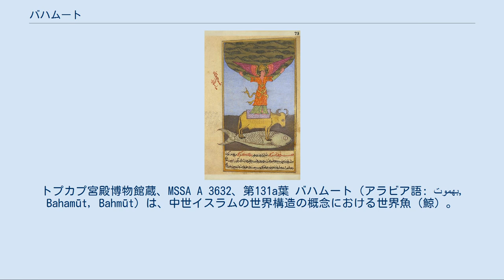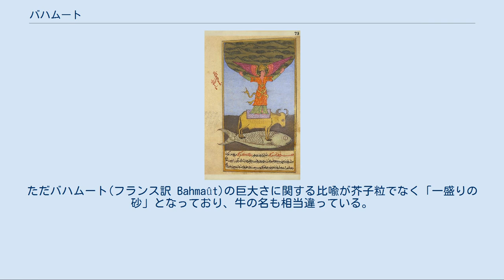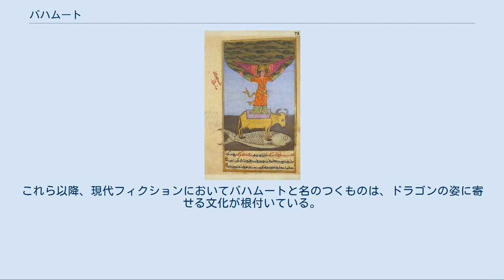バハムート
神話・伝説の魚
ドラゴン・竜のキャラクター
巨魚（バハムート）は、その背に巨大な牡牛（クーユータ）を載せ、牛には緑色の風信子（ヒヤシンス石）盤が載り、その上に大地を担ぐ天使が乗る —スリューリ (Surüri)による、オスマン・トルコ語訳本カズウィーニー宇宙誌『被造物の驚異』。
トプカプ宮殿博物館蔵、MSSA A 3632、第131a葉 バハムート（アラビア語: بهموت‎, Bahamūt, Bahmūt）は、中世イスラムの世界構造の概念における世界魚（鯨）。
 イスラムの宇宙誌文献には、神が荒ぶる大地を天使に背負わせたが定まらず、天使の足元に岩盤を、岩盤を支える世界牛を、牛を乗せる大魚を、という配列で、安定を達成できたと説かれている。
 バルフートという異表記も一部の宇宙誌に見える。
最古の文献によれば本名はルティーヤー（Lutīyā）で、バルフートは添え名、バハムートはあだ名とされる。
 聖書『ヨブ記』のベヒモスの借用だとされる。
陸獣ベヒモスを遡源とする魚というのは整合性を欠くが、これについては世界牛をベヒモス、世界魚を海獣レヴィアタンに比定すべきを、あべこべに混同したという指摘がある。
 一部のイスラム宇宙誌では、世界牛の名をクユーター等と記すが、レヴィアタンのアラビア語形である「ルーヤーターン」（阿: لوياتان‎, Lūyātān）の誤写であると論じられる。
 バハムートとは、アラビア語の某宇宙誌（エドワード・レインによる要約）に従えば、大地の下で世界を支える巨魚である。
 『神は大地を背負う天使を創造し、その下に足場の"ルビー"の岩盤を置き、岩を支える牡牛クユーター（Kuyootà）と、牡牛を乗せる巨魚バハムートを配して、ついに大地を安定させた。
』 バハムートの巨躯は、全世界の海洋をその鼻孔に入れても、砂漠に置かれた芥子粒ほどしかならないと比喩される。
 その巨魚を支えるのは辺り一面の水であり、その水域の下には暗闇があるが、そのさらに深淵は何があるか人には知れない、とされる。
 レインが記述したような内容のアラビア語の『宇宙誌』の原典（13世紀以降）は大同小異で数種ある。
 原典に違いがなくとも、アラビア語のなかには異なる翻訳になっている単語や表現もある。
本稿の「巨魚」の原語は「フート」(حوت, hūt)であるが、これは、「魚」とも「鯨」とも訳される。
また、天使の立ち台の岩石(宝石)は、原語では「ヤークート」（ياقوت, yāqūt）だが、これは色や種類の不特定な宝石で、レインは「ルビー」だとするが、原典の多くは緑色だと明言し、「緑色のヒヤシンス石」などと訳される。
 原典にはの宝石であると明言しているものが多い。
 カズウィーニー系統 アル＝ダミリ（1405年没）は、レインが要約の原典と明記していて、レイン要約に多く合致する。
ただバハムート(フランス訳 Bahmaût)の巨大さに関する比喩が芥子粒でなく「一盛りの砂」となっており、牛の名も相当違っている。
 カズウィーニー（1283年没）の『被造物の驚異と万物の珍奇』のバハムート（Bahamūt）は、逆にそれらの点では合致するが、他の差異の部分が目立つ。
ただし、この作品は手写本の数も多く、違いも多いとされている。
 実は、いずれの文献ともワフブ・イブン・ムナッビフ（8世紀没）の談としこれを語っている。
よって本来ならば同一なはずである。
そしてアル＝ダミリはカズウィーニーの転記に過ぎないともいわれている。
 ヤークート系統 イブン・アル＝ワルディー (1348年没) の著述作品（『驚異の真珠』）は、レインが異聞の資料として挙げている文献であるが、当該部分はヤークート・アル＝ハマウィー （1229年没）『諸国集成』を再構成・集約しただけのほぼ丸写しだとも、別の文献を間接的に介した剽窃とも言われている。
こちらの二文献では、巨魚の名前がバルフート（Balhūt）となっている。
上の系統と比べて、巨牛と巨魚との間に砂丘が置かれたという点や、巨魚より深くの幾つかの層についての説明が異なっている。
 こちらの系統では、神が創造を行った順序が、天使、牛、岩盤となっており、岩盤を牛の背の瘤の上に乗せたと表現されている。
 また、巨魚や巨牛が、潮の満干や、地震と関係するような記述も見られる。
ヤークートの方は、牛の呼吸が満干に関わる記述しか載せないが、イブン・アル＝ワルディー『真珠』では、これに加えて巨魚と巨牛が海の水を飲み、満腹になると興奮するという記述も...